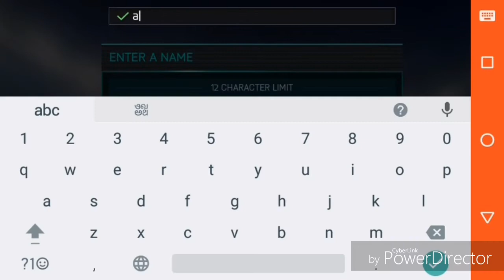Top 5 best games for Android and IOS | Tech-tail Animations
Names of the Games:
1 :WWE Mayhem
2 :FIFA
3:Sims Mobile
4:Clash Royals
5:Clash of Clans